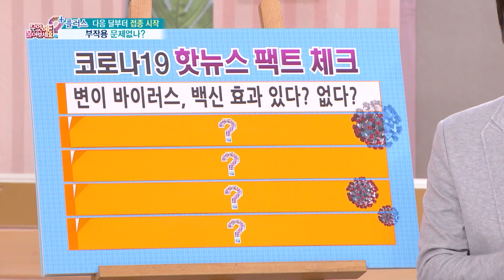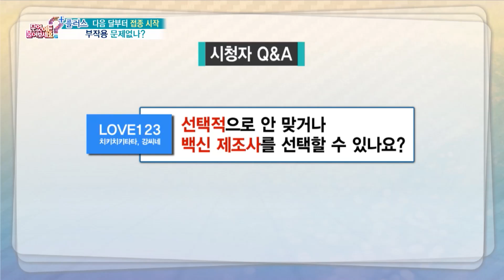[무엇이든 물어보세요] 백신 여권?! 다음 달부터 백신 접종 시작! 코로나19 핫뉴스 팩트 체크☆ | KBS 210122 방송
[다음 달부터 접종 시작 - 부작용 문제없나?] 고려대 의대 감염내과 최원석 교수
※코로나19 핫뉴스 팩트 체크※
○ 변이 바이러스, 백신 효과 있다? 없다?
○ 11월 되면 집단면역 가능하다?
○ 고춧대 달인 물 코로나 19에 효과적이다?
○ 당뇨약 코로나19 사망률 낮춘다?
○ 백신 여권 있어야 해외여행 갈 수 있다?
 20210122